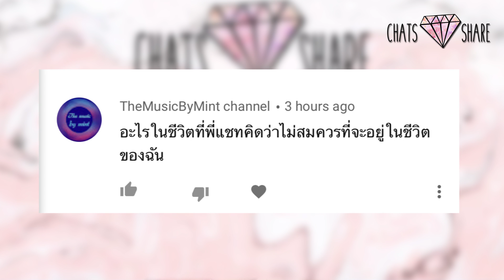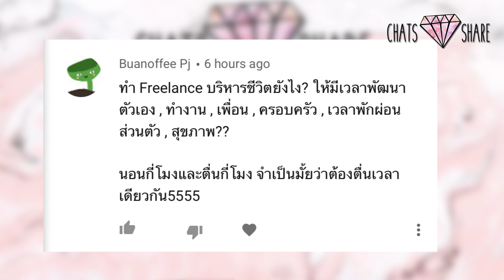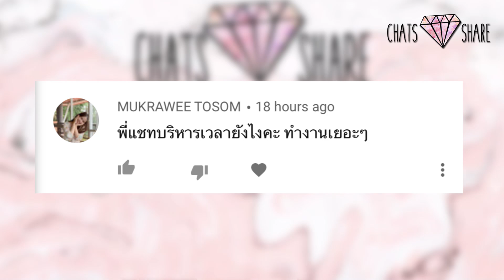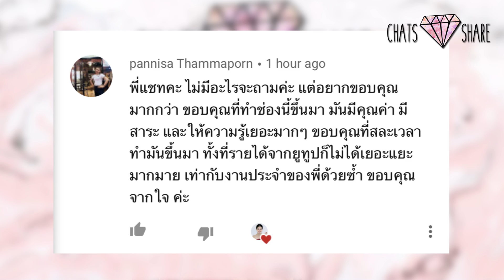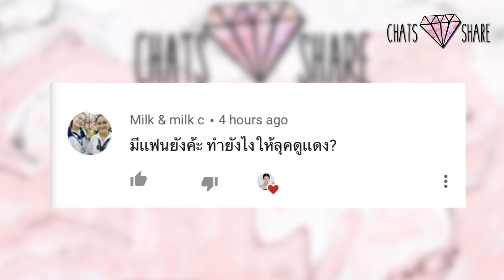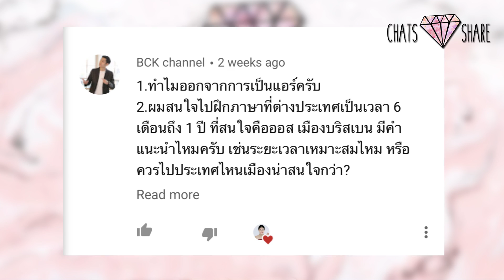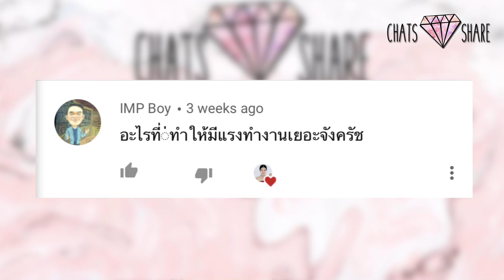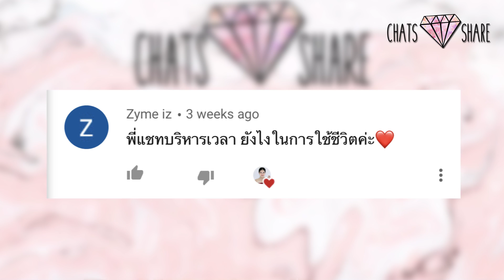FAQ แชทตอบคำถามจากทางบ้าน ถามไรมาตอบหมด! | Chatsshare EP1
คลิปนี้ทำตัวเป็นอัลดุลค่ะ เราจะมาตอบคำถามจากทางบ้าน
ที่ถามทิ้งไว้ใน youtube story เดือนที่แล้วค่ะ 😂

เรื่องดองไว้ใจแชท

แต่วันนี้มาตอบแล้วน๊า
จะมีคำถามใครบ้าง มาดูกันนนนนนน

ติดตามแชทช่องทางอื่นๆได้ที่